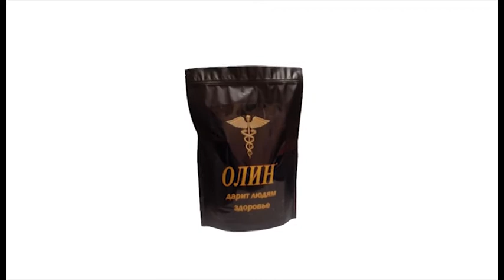Успешное лечение геморроя без лекарств и операции с Олин.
Пробиотик Олин в своём составе содержит бактерии Bacillus subtilis ВКПМ 10172 и Bacillus licheniformis ВКПМ 10135. Эти бактерии в процессе своей жизнедеятельности продуцируют протеолитические ферменты. Один из этих ферментов - субтилизин. Его благоприятное воздействие на сосудистую систему способствует лечению геморроя без лекарств и операции.

Интернет-магазин "Лидер Олин" для приобретения пробиотика Олин для взрослых и детей находится по по этой ссылке